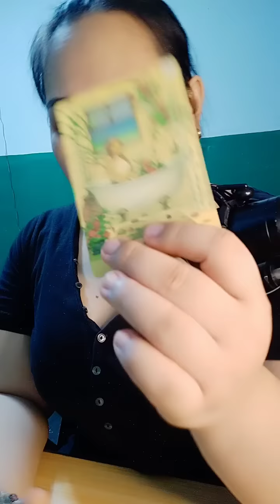🌏😲 May Bagong Paparating Sayo‼️Ano ito? Taurus/ Virgo/ Capricorn